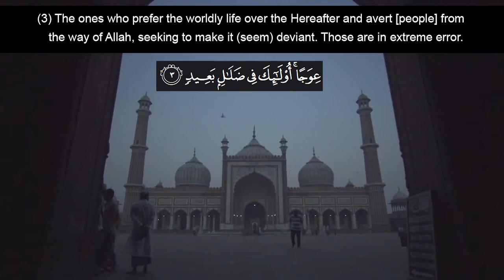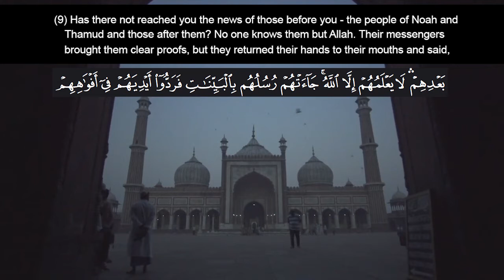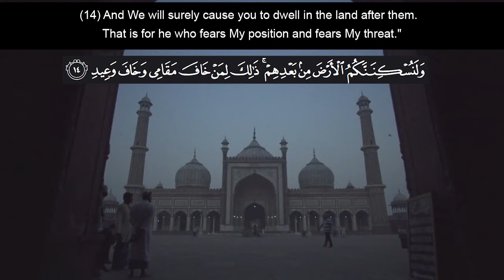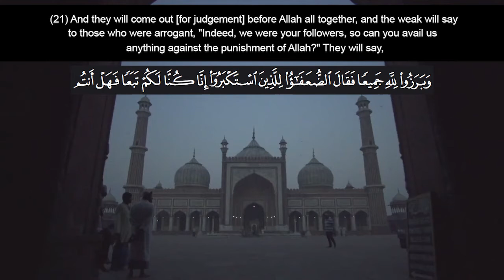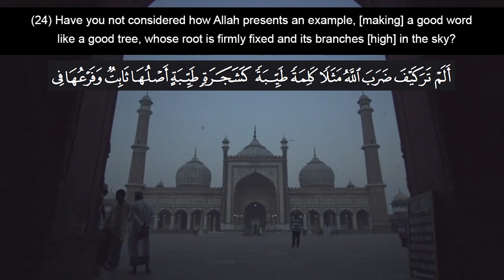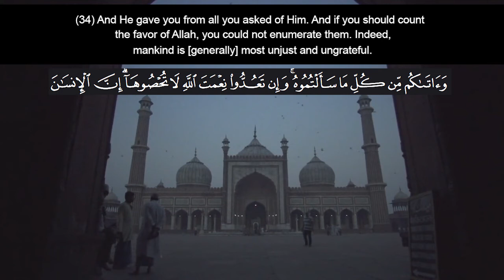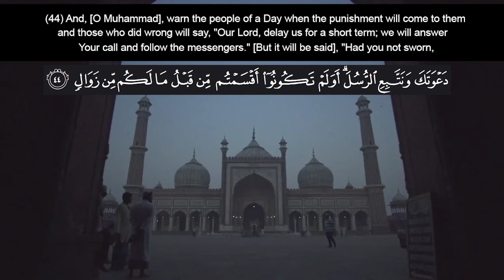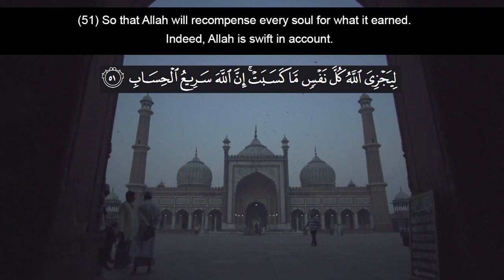Recitation of Surah Ibrahim سورة إبراهيم | English Translation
Recitation of Surah At Talaq | English Translation